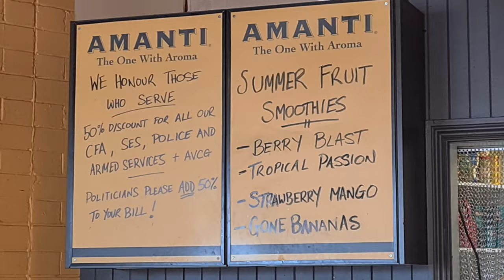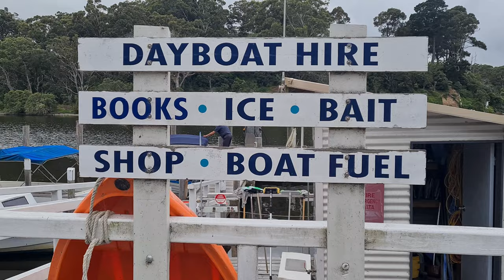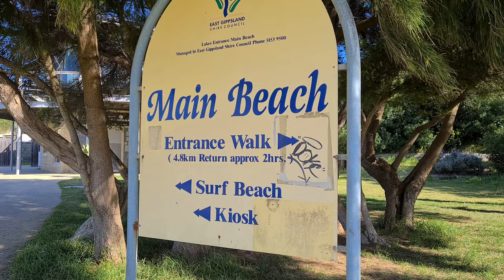Lakes Entrance - East Gippsland Victoria | Travel Guide & Activities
Join us on an unforgettable journey to Lakes Entrance, nestled in the picturesque East Gippsland region of Victoria, Australia! In this comprehensive travel guide, we uncover the hidden treasures and exciting activities awaiting you in this charming coastal town. From cruising the scenic Gippsland Lakes to thrilling adventures on a Segway, Lakes Entrance offers a perfect blend of relaxation and excitement. Join us as we share our memorable long weekend getaway filled with fun, sun, and endless exploration. Don't miss out on experiencing the magic of Lakes Entrance! 🚤🌊☀️

OUR TRUSTED GEAR -
DJI Mini 2 Drone
Camera Gimble DJI RS3 Mini
Mobile Gimble DJI OM 4
Action Camera (insta360 one R)
Microphone - RØDE Wireless GO II
Sony A7C Mirrorless Camera
SD Card LEXAR